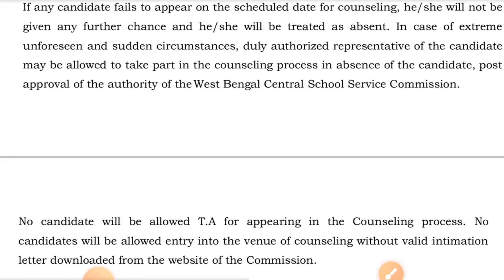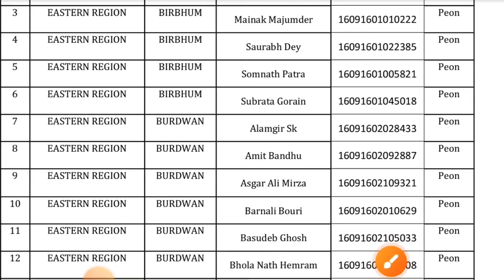এই মুহূর্তে সরাসরি নতুন যোগ্য প্রার্থীদের নামের লিস্ট প্রকাশিত হলো, তোমাদের নাম আছে কিনা দেখে না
primary teacher interview questions and answers|west bengal primary tet news today|
primary latest news|primary latest news today|west bengal primary tet news today|
Primary tet news today 2022 in west bengal|organizer
primary case update today|primary mat 1594 case update| WB primary|WB primary interview|